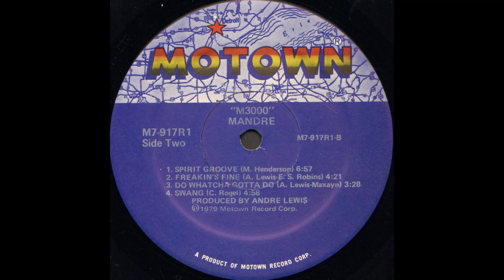MANDRE - Swang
from 1979